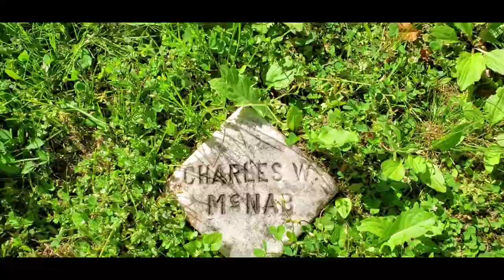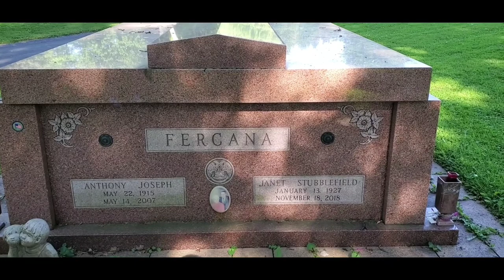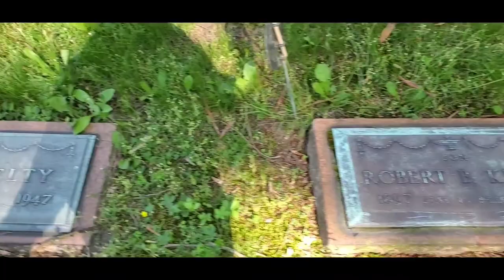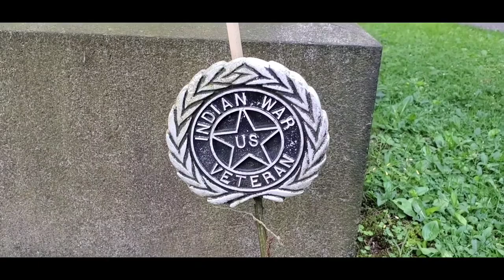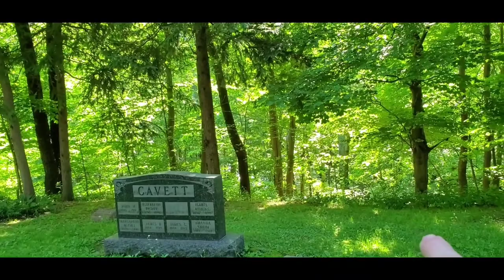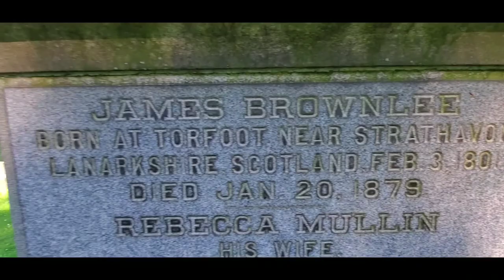Poland Riverside Cemetery With Terry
I am joined by my fellow friend and explorer Terry(Link to Channel Below)As we walk through an amazing and peaceful Poland Cemetery, Also known as Riverside Cemetery.  Come join us as we walk through this beautiful and historic area.
In 1865 a few Poland Village men realized that the graveyard next to the Presbyterian Church would not be large enough for the many returning Civil War veterans and their families. To honor these returning war veterans 3.3 acres of land were purchased on the east bank of Yellow Creek for the purpose of laying out a second cemetery. Over the years this cemetery has grown to 30 acres. It contains one mile of paved roads and over 5,000 graves.
The Soldiers' Monument was dedicated in 1887 by then Congressman and future President William McKinley. The monument contains the names of those soldiers from Poland who died during the Civil War and were buried elsewhere.